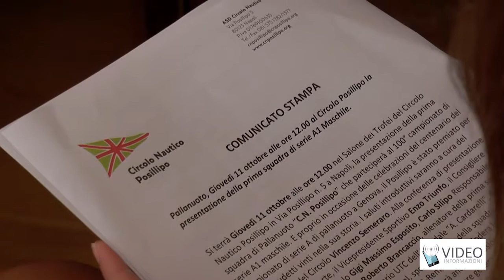Pallanuoto, il Posillipo presenta la squadra di Serie A1 maschile